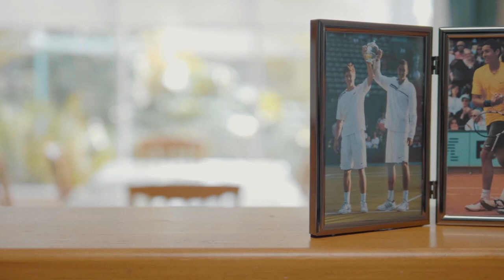The Curious Case of Nick Kyrgios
In todays video, we'll take a look at the potential of Nick Kyrgios.

Get a Free stock on Stake (For Australia, UK & NZ)
✅ Sign up using my link
✅ Fund your account with any amount
✅ We both get a free stock

Don't like the stock you won? Simply place a market sell and withdraw the funds back to your bank account.